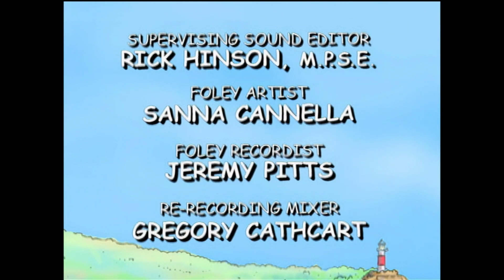Friends, Morning, Noon & Night | Clifford The BIG RED DOG | PBS KIDS Videos